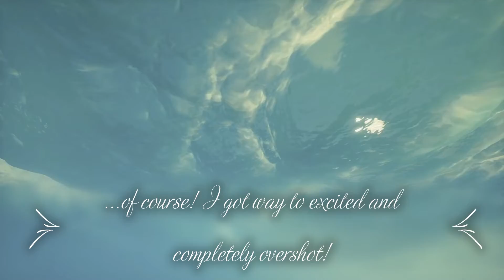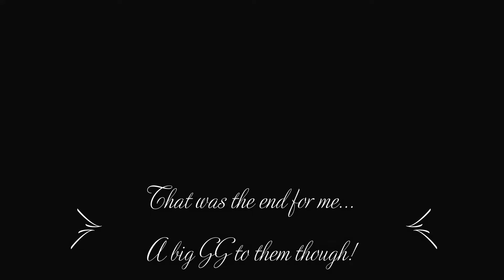Sea of Thieves - My Dubble FAIL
My name in Sea of Thieves is Stefan Lof. Have been playing SoT since launch and I am still playing almost every day. The videos is just a small selection of my events on the seas. They where uploaded just so I could share it with my crewmates, but I later saw that some videos got a few viewings...
...and that is of course awesome :-D

See ya on the sea!